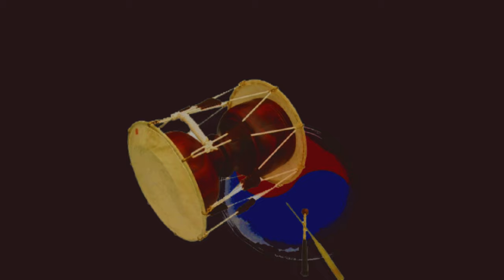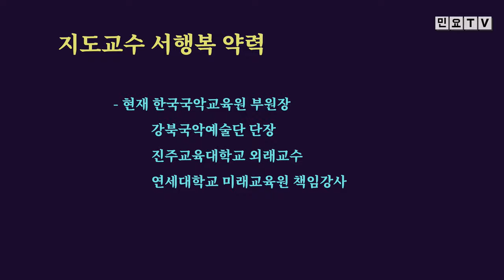여보시오 벗님네들 부모님께 효도하소. 서행복제 창부타령 '여보시오', [서행복의 10분 민요교실] 창부타령 시리즈(26), 국악, 경기민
여보시오 벗님네들 부모님께 효도하소. 서행복제 창부타령 '여보시오', [서행복의 10분 민요교실] 창부타령 시리즈(26), 국악, 경기민요,  Korean folk song of Seo, Haengbok, 韓國民謠

서행복과 선생님과 함께하는 10분 민요교실 코너입니다. 이번 회에는 창부타령 시리즈 스물여섯번째 시간으로  서행복제 창부타령 '여보시오'를  배워봅니다.

- 민요교재 구입하기 : 18,000원(발송비 포함), 농협 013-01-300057, 한국국악     교육원(입금 후 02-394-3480로 전화요망, 입금 시는 꼭 본인 이름으로 입금해 주세요)